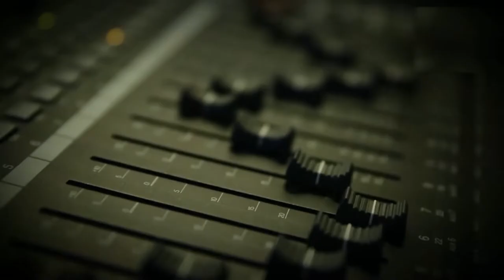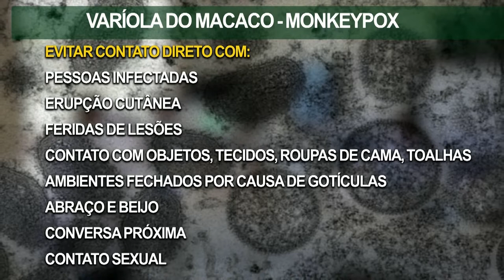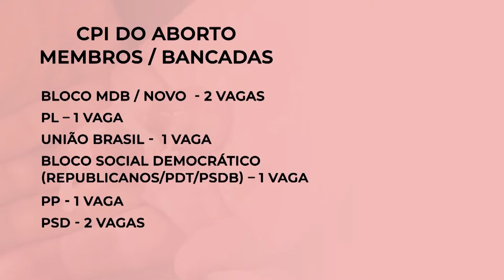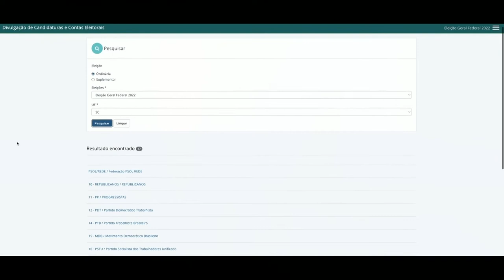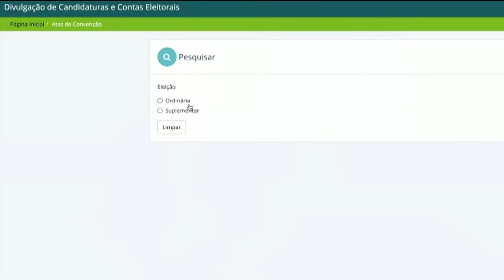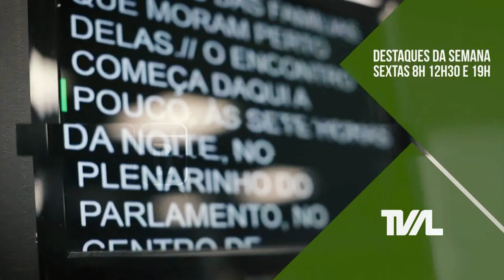TVAL Notícias - 08/08/22